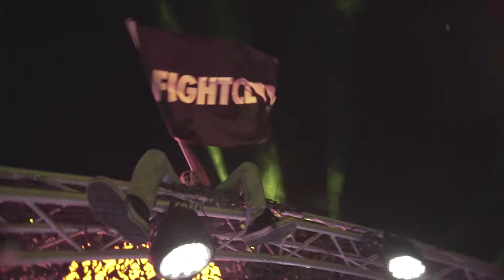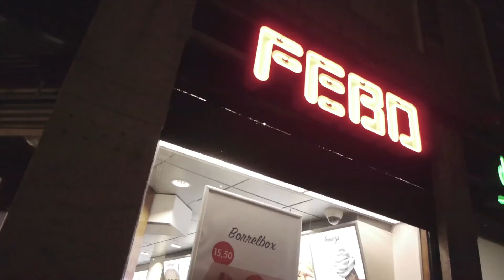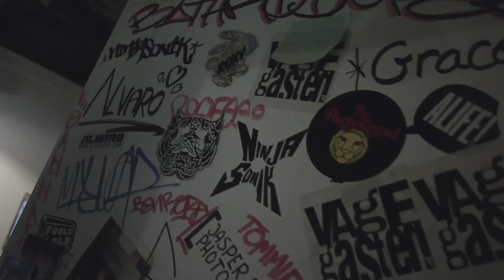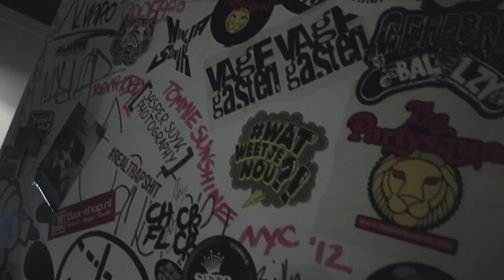Exploring Amsterdam & Paris/VLOG #1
Vlog #1! Get a glimpse of some of our adventures when we are on the road.